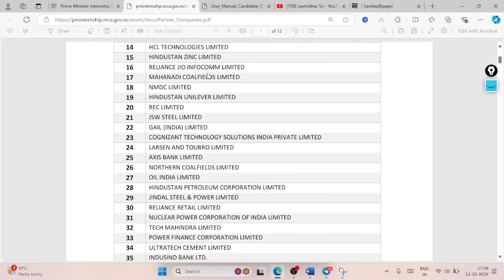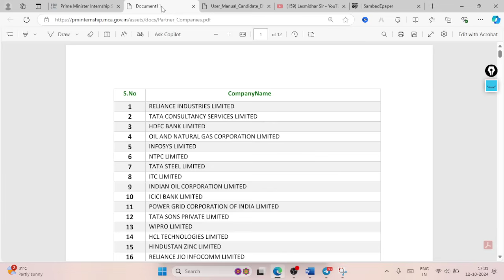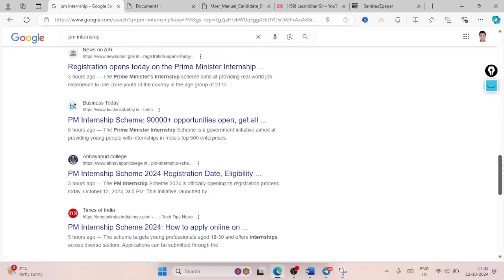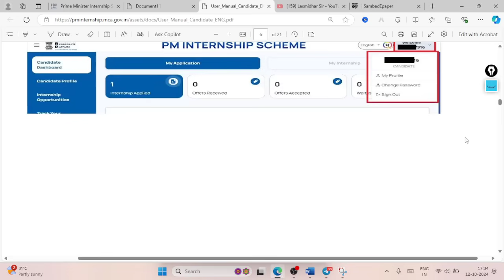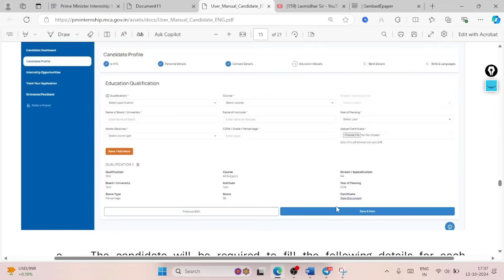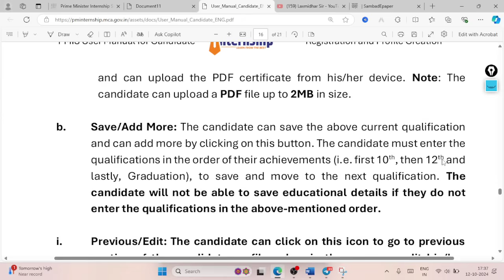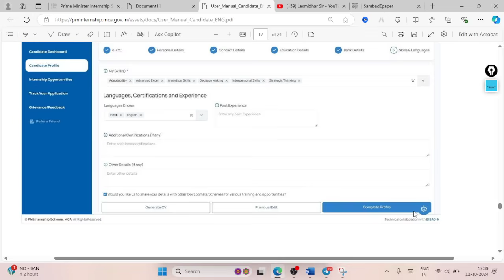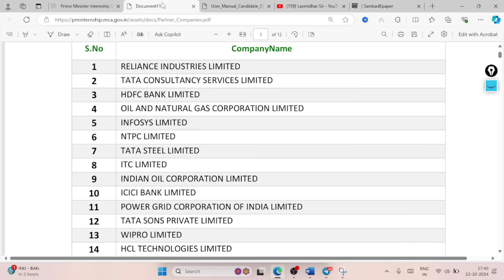୮୦୦୦୦ଟି ପଦବୀ ଆସିଲା ଓଡ଼ିଶାର ପିଲାଙ୍କ ପାଇଁ ମାଗଣା ଆବେଦନ PM Internship Program 2024 apply Video laxmidhar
୮୦୦୦୦ଟି ପଦବୀ ଆସିଲା ଓଡ଼ିଶାର ପିଲାଙ୍କ ପାଇଁ ମାଗଣା ଆବେଦନ PM Internship Program 2024 apply Video laxmidhar